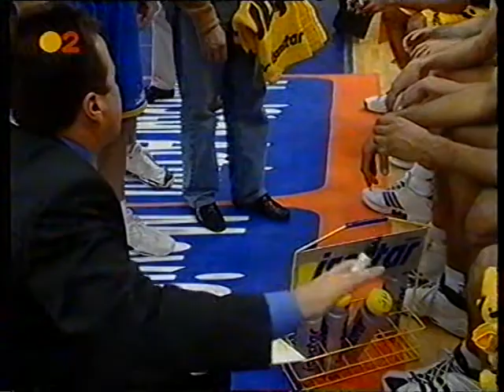Liga ACB. Temporada 2000-2001. Jornada 19. Forum Valladolid vs Pamesa Valencia.